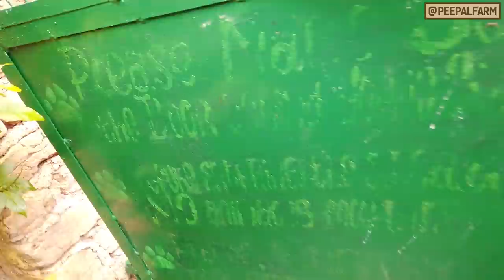Peepal Farm Update #08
Updates from the previous week (Hindi)
Meet all of our animals and help us name a few!